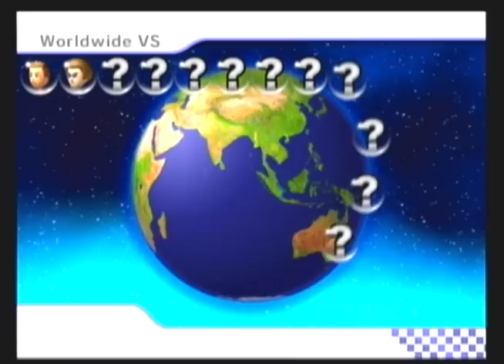Mario Kart Wii Online Race Commentary 14 with Joseph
Hello Youtube! Dr.Kendo and Joseph are at it again in the Mario Kart Wii online race commentaries. We race at Coconut Mall; I am playing as my Mii on the Mach Bike, and Joseph is racing as Donkey Kong on the Flame Runner.

(Mario Kart Wii is the property of Nintendo and/or any other owners, no infringement intended...in fact, anti-infringement is intended)

Here's the Amazon store